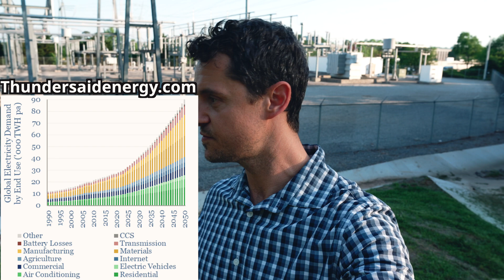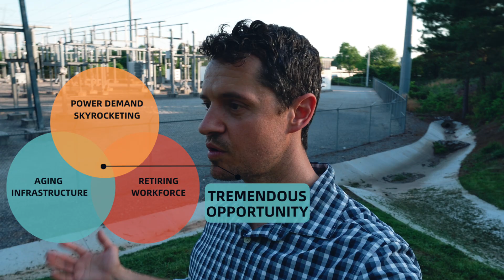Spain's Blackout Shows WHY We Need More Electrical Engineers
🔌 Spain’s Blackout Exposed the Truth About the Grid -
In this video, I break down what the recent Spain blackout reveals about the global power grid—and why it represents a tremendous opportunity for Electrical Engineers.

The electric grid is aging. Energy demand is skyrocketing. And the workforce that keeps the lights on? They're retiring faster than they're being replaced.

As complex as these challenges are, they also create massive opportunities—especially for aspiring electrical engineers and anyone looking to make a real impact. From grid stability and renewable integration to system protection and energy strategy, the world is desperate for people who can solve big problems. If you’ve ever wondered where engineering meets purpose, this is it.

⚡ What do you think is the biggest challenge facing the grid today? Aging infrastructure, rising demand, or lack of skilled engineers?

I read and respond to every comment, and your perspective helps shape future videos.

⌚️- Timestamps
00:00 - Spain and Portugal Blackout
00:20 - Aging Electric Grid
01:49 - Energy Demand Skyrocketing
04:05 - Complex Problems = Giant Opportunities
06:38 - Retiring Workforce